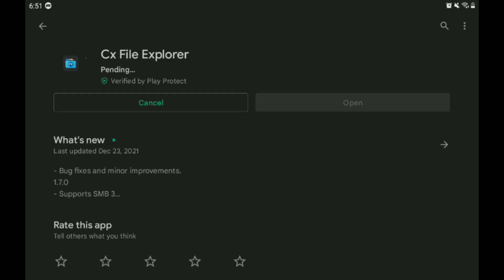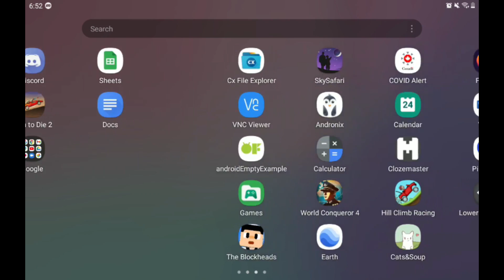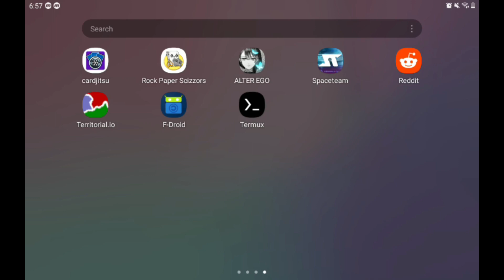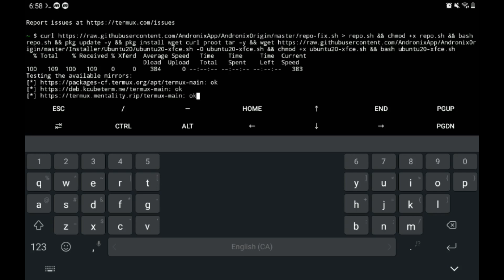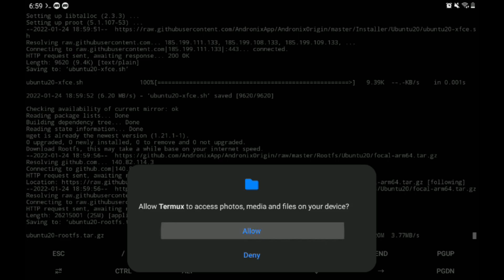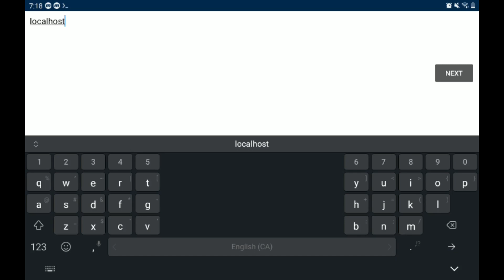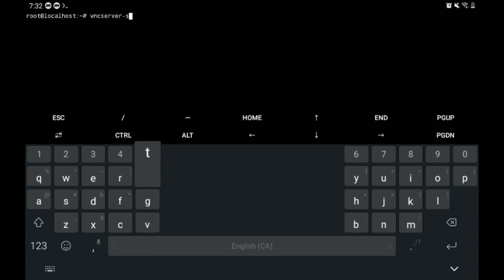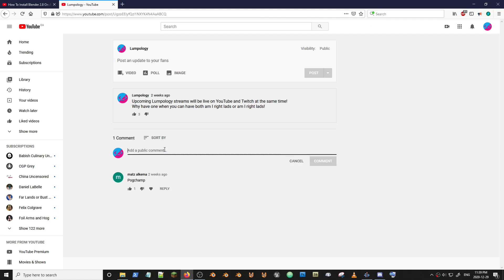How To Install Linux on Android | 2022 Guide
This guide is needed because I have seen some people following tutorials for Andronix that ignore the fact that Termux on Google Play is no longer working correctly for Andronix. Andronix themself say to use f-droid Termux so that is exactly what this tutorial is about.